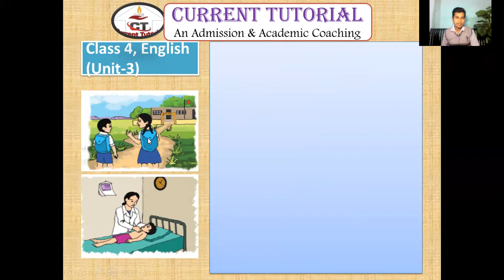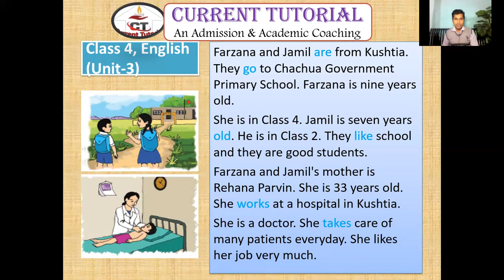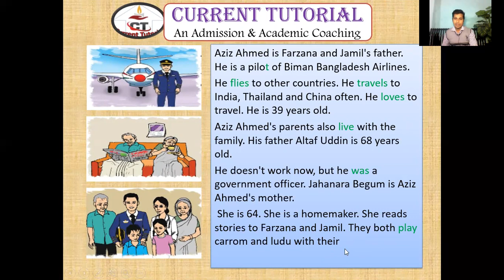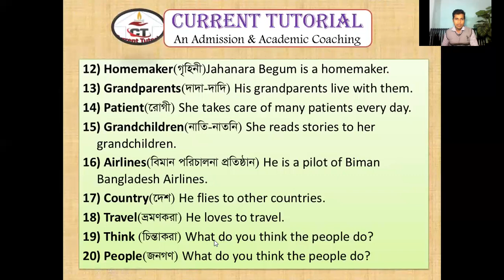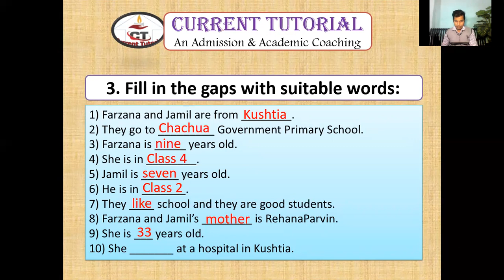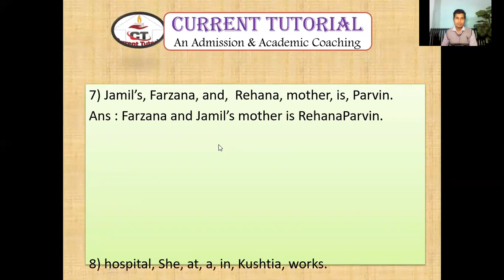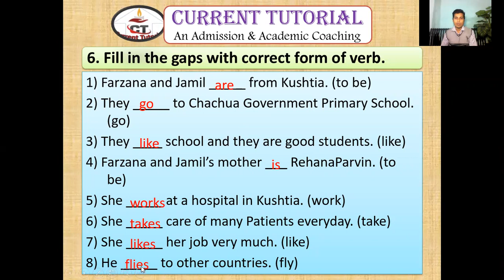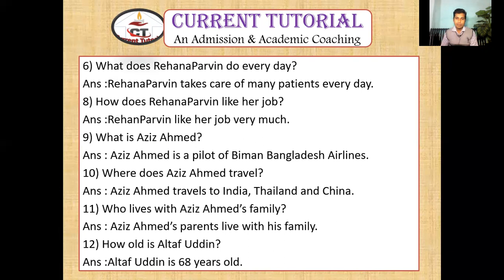Class 4 English unit 3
This is one of the essential component of Govt. Schools admission test preparatory course for class 4 to 5 directed by Current Tutorial. Your child may be highly prepared viewing the content and continuing our regular course following